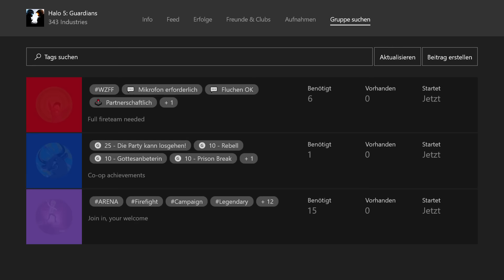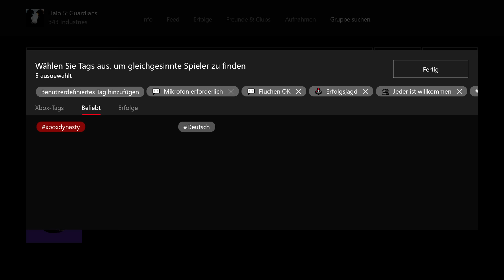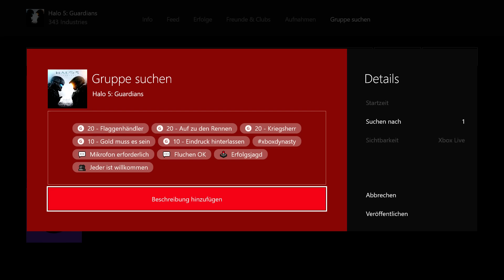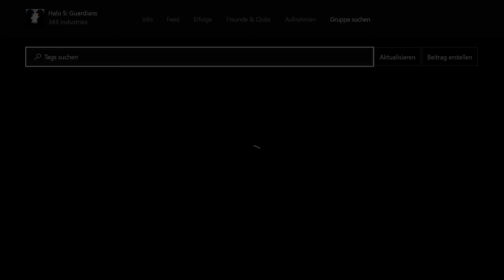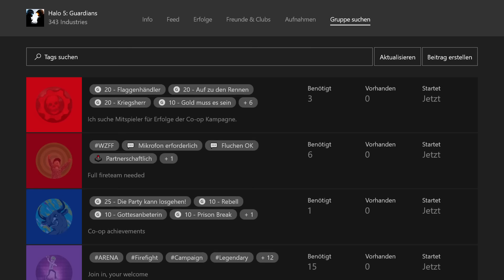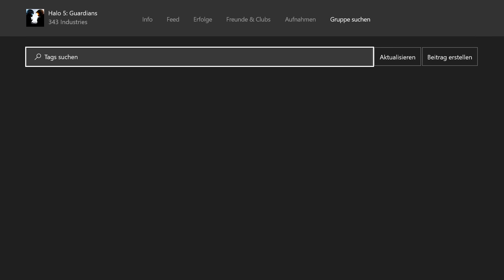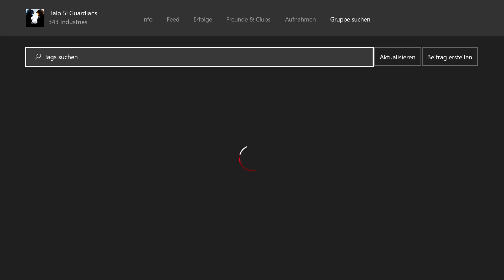Xbox LIVE Looking for Groups (LFG) Update im Xbox One Dashboard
• Das Video gibt einen kleinen Vorgeschmack auf die Erstellung von Gruppen und die Gruppensuche.